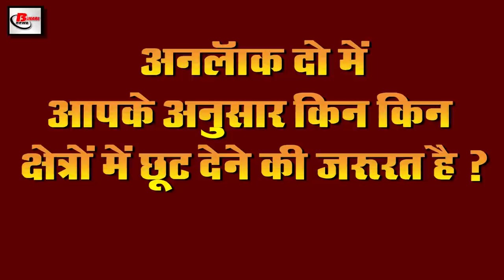Evening 29th june news of covid19,PM Narendra Modi,Nitin menon,,china,Doval,ssc cgl,Tik tok,LAC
Latest  Evening breaking news of 30th june 2020.Get information on  Central government,covid-19, PM Narendra Mod,ajit doval,nitin menon,ssc cgl results,Tik tok,LAC, Boycott Chinese product

1. Prime Minister NarendraModi addressed the nation
1. ShatrughanSinha started the process of tightening against China
2. China imposes visa ban on American people
3. Three Tests of Covid-19 are going on simultaneously in Delhi
4. These institutions will be kept closed in unlocked two
5. Indian umpire NitinManon joins ICC elite panel
6. Health minister claims to build oxygen unit
7. China is shocked by the ban on tiktok
8. Doval had warned for the conspiracy of China and Pakistan 7 years ago.
9. Opposition parties question the government's decision to close the Chineseapp
10. TataSteel losses to Rs 1615 crore in March quarter due to Kovid-19
11. Vacancy details released before SSCCGL result
12. India's first covid-19 vaccine gets clearance from DCGI for clinical trial.
13. covid-19 patients recover in India reached 58.67%
14. Merchants break 10-year-old deal with China
So let's move towards today's question, this is something like this: Unlock two in which areas according to you need to be given exemption.